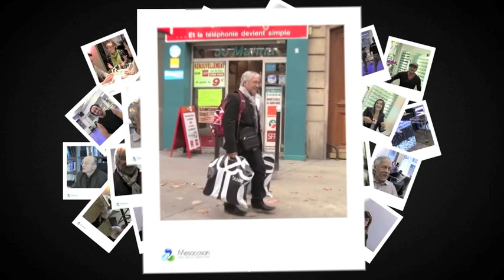Qu'est-ce qu'une Life List par Julien Perret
Ne plus rêver sa vie mais la vivre maintenant et ne pas attendre demain pour réaliser ses rêves, voilà le projet de Julien Perret et de son blog The Life List.